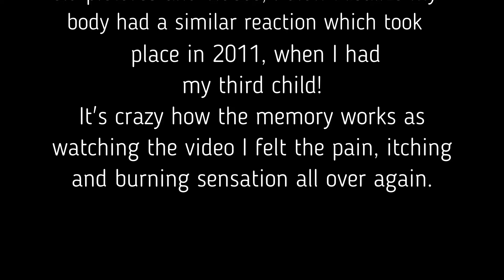Story Time | My Health pt.1 2018-2019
This video is me showing and speaking on my health issues after beening diagnosed with Vasculitis.